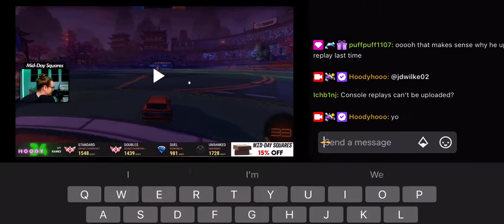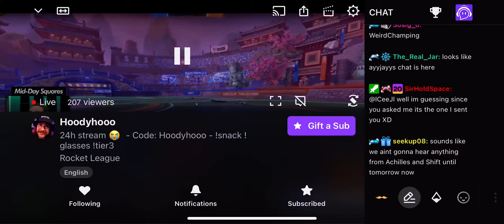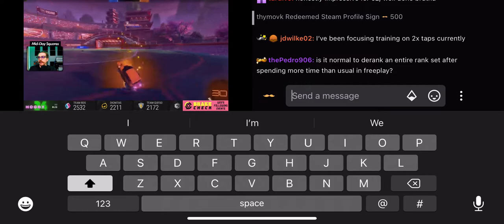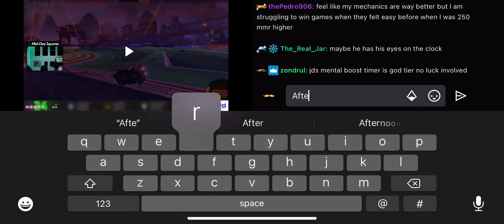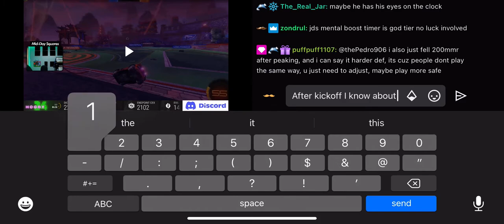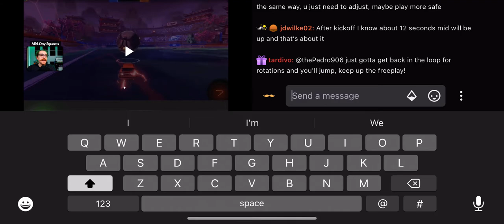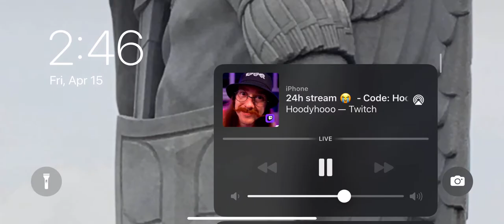Hoody replay 2